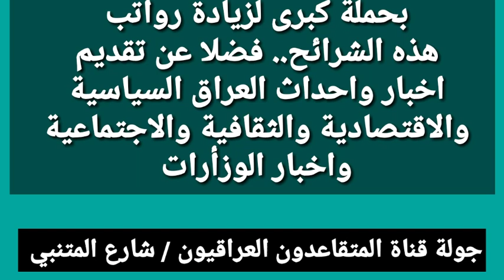زيادة رواتب المتقاعدين والوريث والمستفيد والاسرى والمطلقات مرهون بيد السوداني